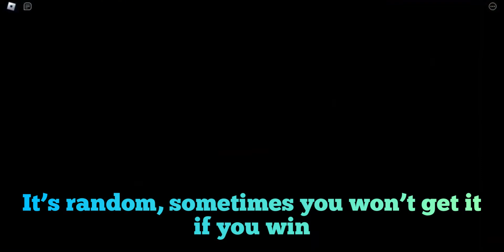Insanely OP Annie Orb that does FULL MAP TIMESTOP | All Star Tower Defense